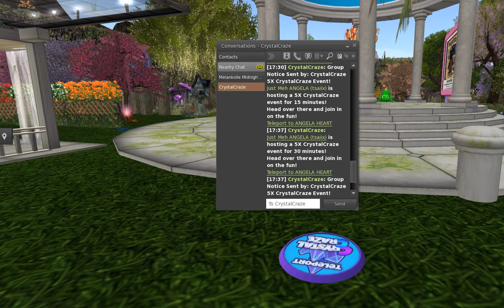1ST EVENT FOR 2022 TO ANGELA HEART PLACE♥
SECONDLIFE
CRYSTALCRAZE GROUP GAME